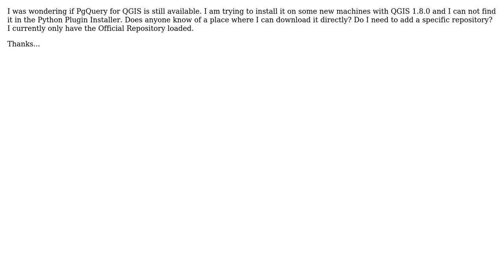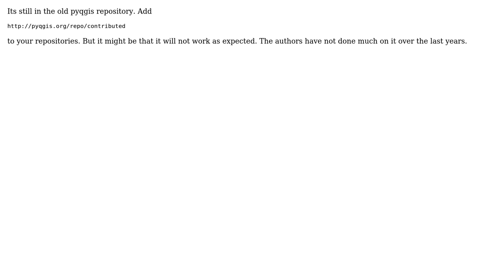GIS: Is PgQuery for QGIS still available?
With thanks & praise to God, and with thanks to the many people who have made this project possible! | Content (except music & images) licensed under CC BY-SA | Music | Images & others | With thanks to user Ryan Garnett user AndreJ and the Stack Exchange Network Trademarks are property of their respective owners. You are responsible for your own actions.